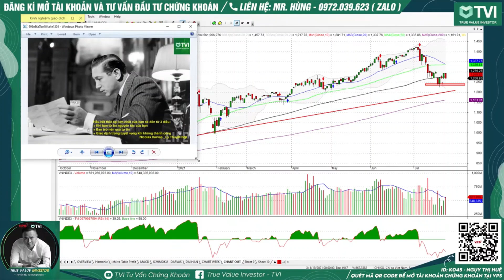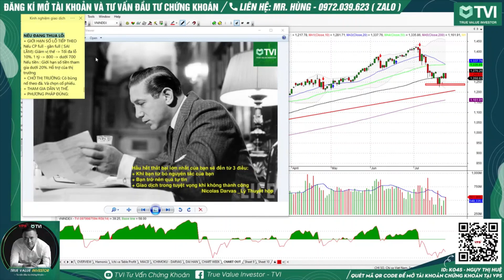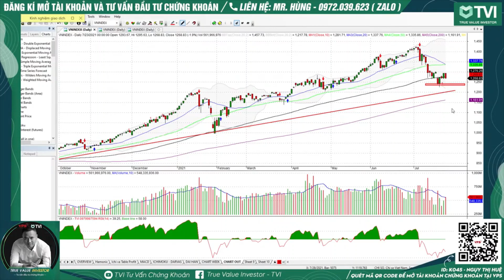3 SAI LẦM GÂY RA THUA LỖ LỚN | TVI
3 SAI LẦM G Y RA THUA LỖ LỚN NĐT NÀO CŨNG TỪNG MẮC PHẢI

Đầu tư chứng khoán giống như một trò giải đố:
Giải đố là phải cược
mà...
Đã cố là phải được

📢 Câu chuyện của Nicolas Darvas dưới đây là một minh chứng rất rõ ràng
NICOLAS DARVAS - TỪ VŨ CÔNG ĐẾN HUYỀN THOẠI PHỐ WALL

✨ Nicolas Darvas (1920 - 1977) và câu chuyện anh chàng vũ công đã biến 10,000 USD thành 2 triệu USD trên thị trường chứng khoán đã khiến tên tuổi của sánh ngang với những huyền thoại trong giới đầu tư tài chính thế giới.

Ông là người đã tạo ra ‘lý thuyết cái hộp’ nổi tiếng - The box theory (hay Darvas box). Xuất phát điểm chỉ là một người vũ công, không hiểu gì về đầu tư hay tài chính nhưng với phương pháp này, Nicolas đã nhanh chóng đạt được những thành công khiến cả Phố Wall phải ngả mình thán phục.

👏 Từ số tiền ít ỏi có được từ những cổ phiếu hạng dưới, Nicolas Darvas đã nhanh chóng kiếm về 2 triệu USD trong những năm 1955 – 1960, một con số đáng mơ ước ở thời điểm đó.

📍 Tuy nhiên, chẳng mấy người 'nhắm mắt đầu tư thành tỷ phú', Darvas cũng phải chịu thất bại kha khá lần và sau những lần lên xuống với thị trường chứng khoán, ông đã đúc rút ra nhiều bài học với câu nói nổi tiếng mà nó vẫn đúng đến tận bây giờ.

Hầu hết những thất bại lớn của NĐT đến từ ba điều
💣 Khi bạn từ bỏ các quy tắc của bạn,
💣 Bạn trở nên quá tự tin
💣 Giao dịch trong tuyệt vọng khi không thành công

🔊 Không ai muốn tự gieo mình vào bẫy cả nhưng làm thế nào để tránh và thoát ra khỏi bẫy đầu tư? Tất cả có trong video dưới đây ⬇️
Đầu tư thông minh - Kiếm tiền bền vững